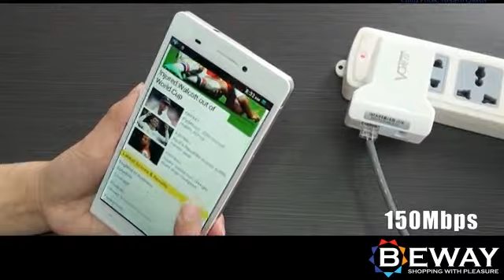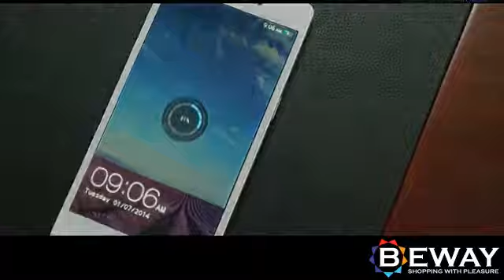Рутер 3-In-1 Wireless Wi-Fi Router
Рутер 3-In-1 Wireless Wi-Fi Router е висококачествен продукт на добра цена с бърза, лесна и удобна доставка в цялата страна. Открий повече в категорията Компютърни аксесоари. За всички закупени продукти от категорията Компютърни аксесоари BEWAY.BG предоставя минимум 12 месеца гаранция в зависимост от марката.